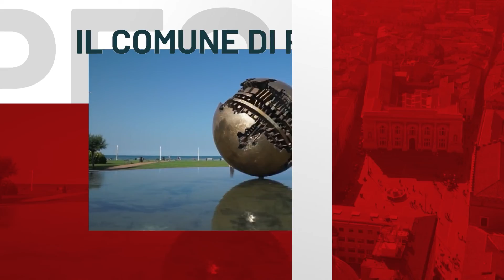WEPESAROTV - Ventisettesima puntata (12/11/22)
Nella 27^ puntata di WePesaroTv si parla del terremoto nel territorio e delle iniziative di partecipazione dei cittadini alla vita del Comune insieme a Marco Perugini, presidente del Consiglio comunale che presenta, tra l'altro i progetti: "Ti presento il Comune", le formule di alternanza scuola-lavoro e il nuovo organismo "Forum Giovani" dedicati ai bambini e ragazzi della città. Tra le novità proposte dal presidente del Consiglio comunale anche "Conoscere per Amministrare" la "scuola di cultura" che ha coinvolto decine di pesaresi.